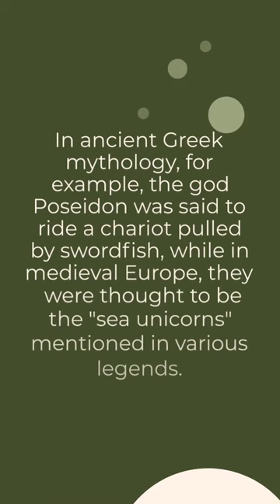The Incredible Swordfish